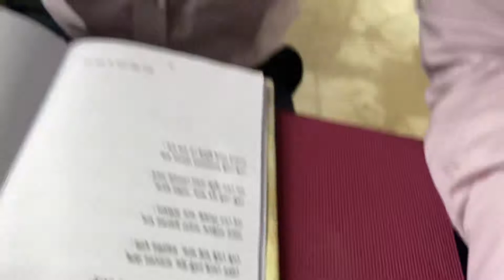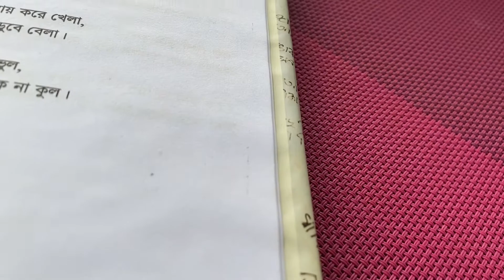অপরিচিত কবিতা | কবি মোহাম্মদ আজিজুর রহমান আজাদ|আশিক বিল্লাহ | Kaja Mortuj | 🇧🇩 Bangladeshi 🇺🇸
বাংলা কবিতা